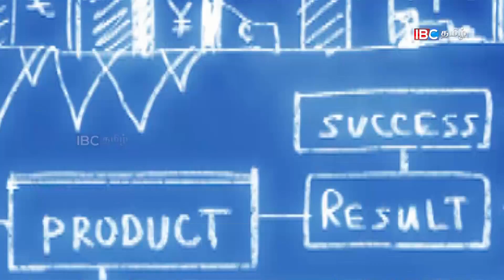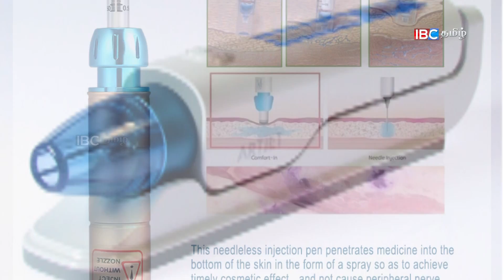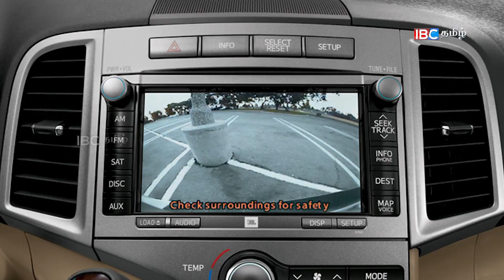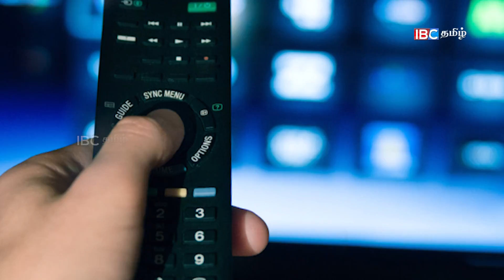காணமல் போகும் கண்டுபிடிப்புகள்!! | Technology | Medical | Invention | IBC Tamil